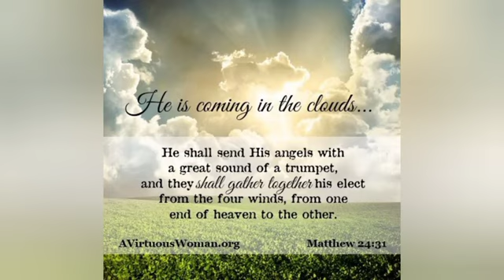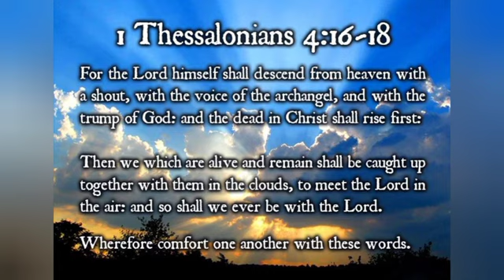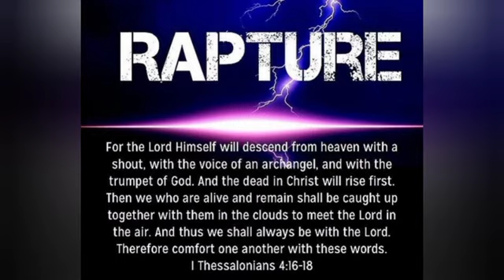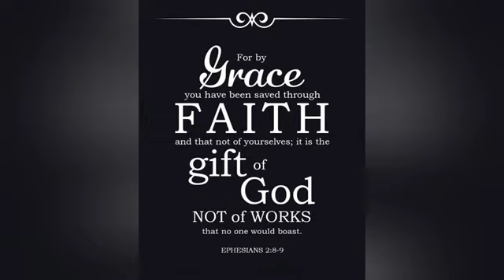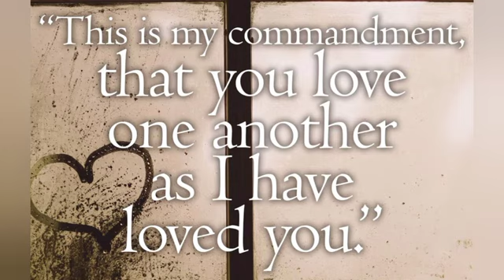The Rapture of the Church is imminent Jesus is coming soon